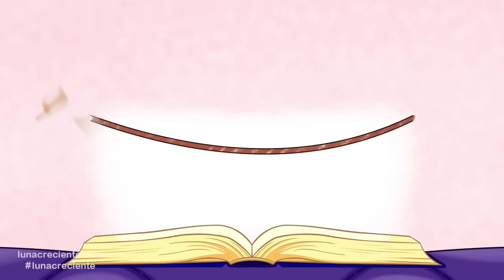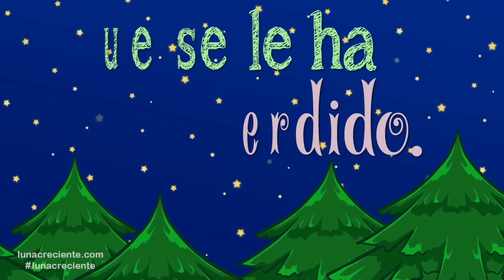Haga Tuto Guagua y Muchas Más Canciones de Cuna para Dormir Bebés | Lunacreciente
Lista de Canciones:
00:01 Haga Tuto Guagua
3:12 Duerme,  Duerme Negrito
5:50 5 Lobitos
8:13 Palomita Blanca
10:54 Pajarito que Cantas en La Laguna
13:53 Señora Santana
16:57 Vamos a Adormir

Registrado en ASCAP SACVEN